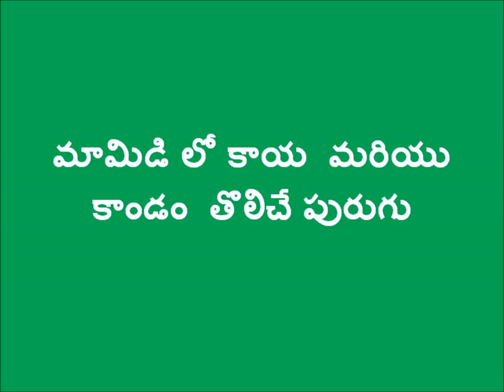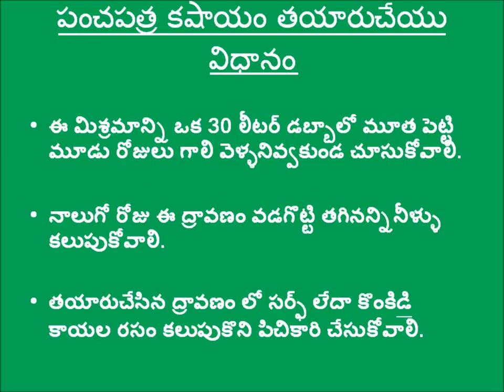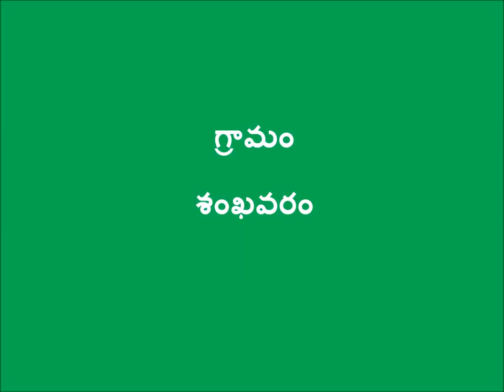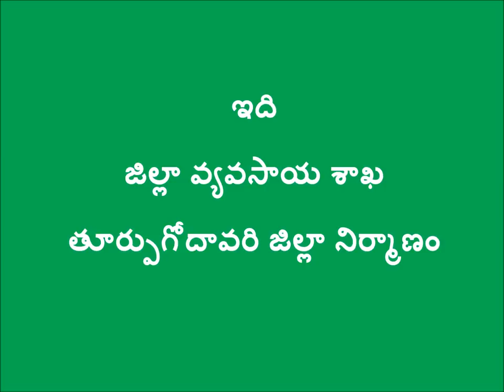Stem and Fruit Borer Management in Mango_ Digital Green_Andhra Pradesh_East Godavari